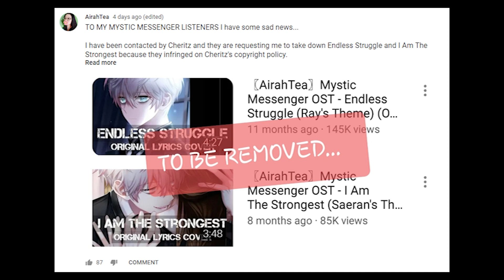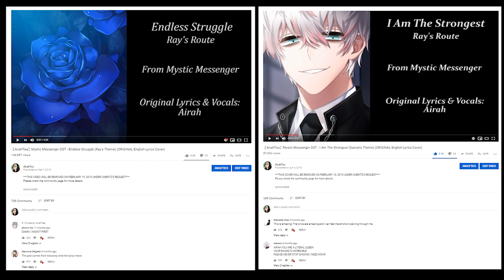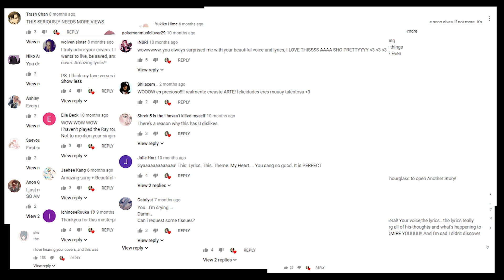UPDATE: Taking Down Endless Struggle and I Am The Strongest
★UPDATE (2020/06/04)★
I'm in the process of remaking/re-singing these songs so hopefully, they can stay on my channel OTL
In the meanwhile, feel free to support me in remaking them! ;v;/

This is an update on the news I published a few days ago about Cheritz's request for me to take down my videos of Endless Struggle and I Am The Strongest. In the end, it looks like there wasn't anything I could do to keep the original videos.

***I'll be taking them down February 19, at the end of my day (around 10:00 PM EST).***

Although, I do know some of you have downloaded them already so...*cough* I suppose there's nothing I can do about that either.

Thank you for all the support you've given me through all of this (; v ;)/ I really wish this could've worked out differently but...c'est la vie, I suppose.